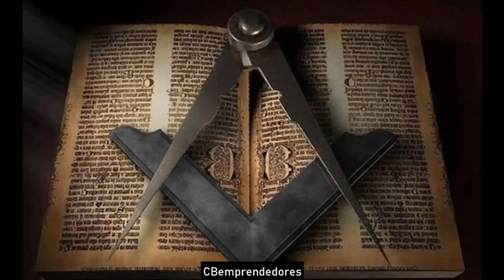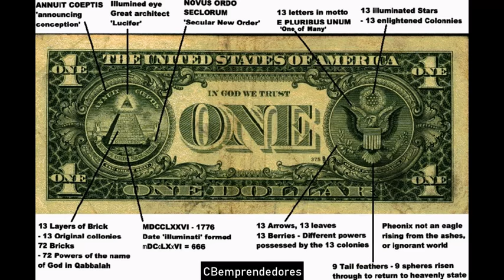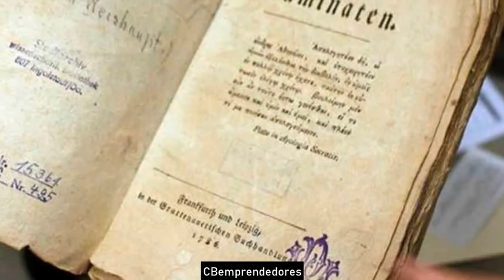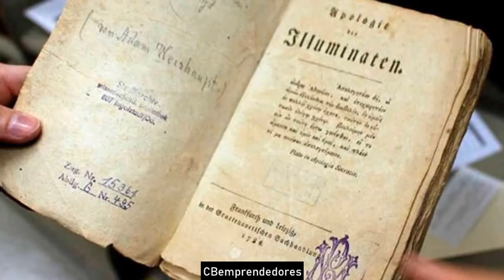🔴 Crónica negra: Conspiraciones - Los Illuminati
En esta producción se comenta acerca de las conspiraciones por algunos grupos de poder y Ordenes secretas.
 La Orden de los Iluminados (Illuminatenorden en el original alemán, compuesto derivado del latín illuminati, ‘iluminados’, y orden) es el nombre dado a varios grupos. Históricamente se refiere a la organización Illuminati de Baviera, una sociedad secreta de la época de la Ilustración, fundada el 1 de mayo de 1776, la cual manifestaba oponerse a la influencia religiosa y los abusos de poder del Estado. El gobierno de Baviera prohibió la organización de los Illuminati (junto con otras sociedades secretas), y esta se disolvió en 1785. En los años siguientes, el grupo fue vilipendiado por críticos, que afirmaban que los miembros de los Illuminati de Baviera se reagruparon y fueron los responsables de la Revolución Francesa.